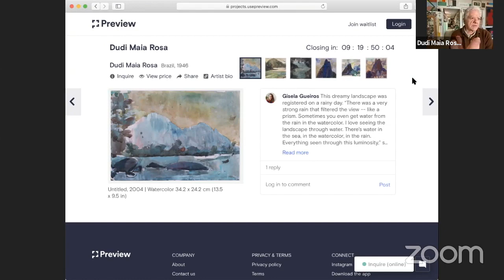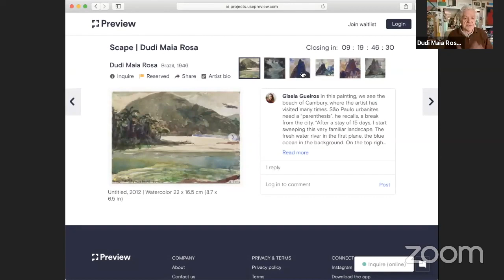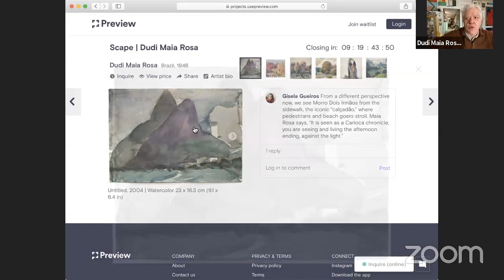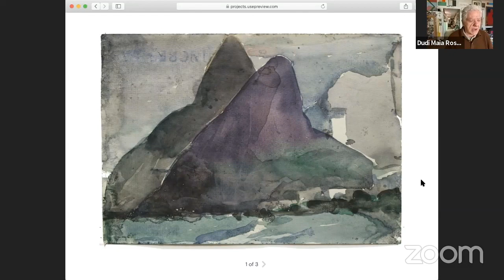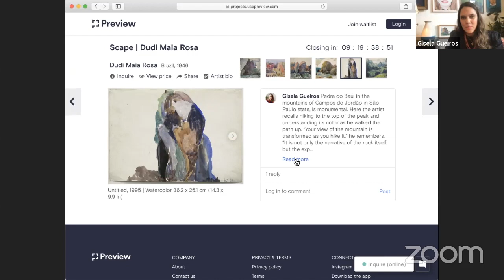Dudi Maia Rosa e Gisela Gueiros, "Scape" Julho 2020 Preview